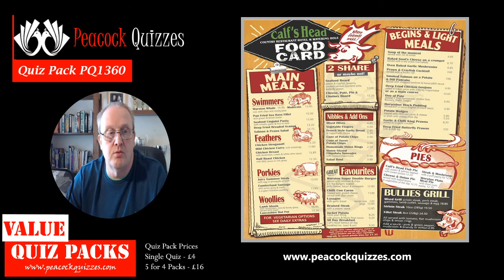Looking for some Quiz Questions & Answers? Find thousands of Pub Quiz Question right here - PQ1360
If you are searching for quiz questions and require help making that perfect pub quiz or you are simply making a general knowledge quiz for family and friends and need ideas on how to make a great quiz - we can cater for all your needs

This video is 10 random quiz questions taken from one of the £4 quiz packs available at our

Our Pub Quizzes are made up of 5 rounds of 10 general knowledge questions, a picture quiz round, 3 tie break questions and a Snowball/Cash builder question.

You can save money at Peacock Quizzes with our 5 for 4 quiz packs

Get Free Picture Quizzes by joining Peacock Quizzes - Members get a free picture quiz every month of the year

The Answers

1. Scotland
2. Dandy Brush
3. Mr. Pickwick
4. Suffolk
5. Geri Halliwell
6. Tim Curry
7. Moaning Myrtle
8. A La Carte
9. Lilliput
10. 2006